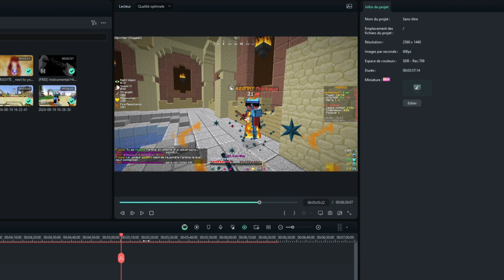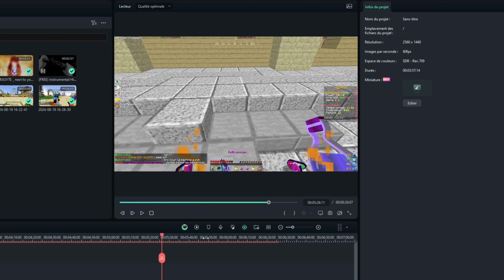Je TUE TOUT les JOUEURS de ce SERVEUR MAIS ça TOURNE MAL - Hadaria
IP : wizox.hadaria.fr

❤️ Mon Discord ( tu pourras y retrouver mes vidéos, des concours, et tu pourras pub tout ce que tu veux en rapport avec Minecraft et parler avec des centaines de joueurs alors vient !

➢ Objectif 7500 abonnés avant 2025 : je compte sur vous ! ❤️

IP : wizox.hadaria.fr

Miniature réalisée par ItzMeXD_
Son discord : itzmexd_

➫ MES RÉSEAUX : 🌐
➫ CHAPITRES : ⏱️
‌00:00 Intro + Concours
1:00 Massacre
1:45 Massacre Mais ça se passe pas comme prévu :(
3:30 Massacre Numéro 2
5:38 Autres PvP, la vidéo était courte, j'ai fait d'autres clips :x